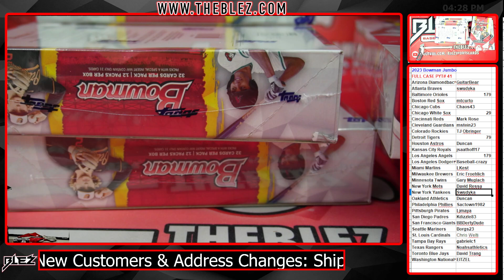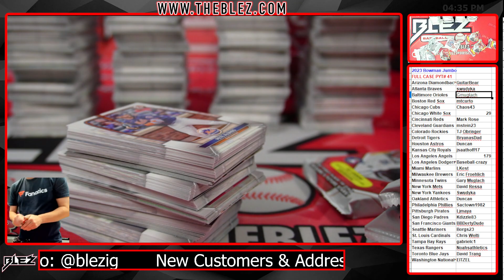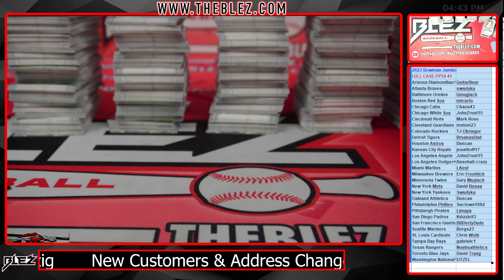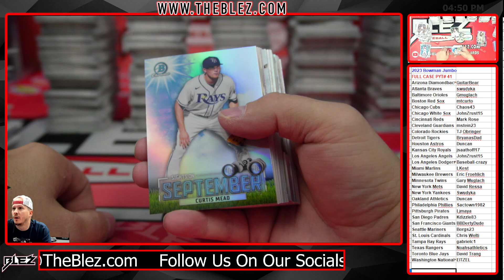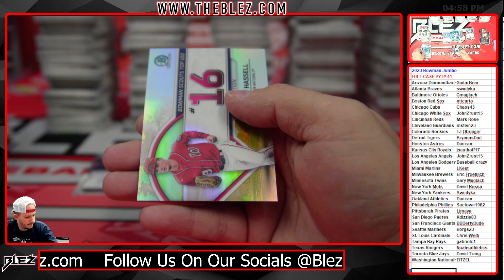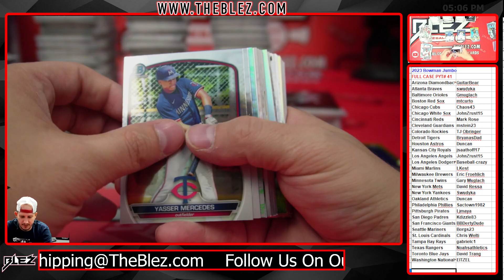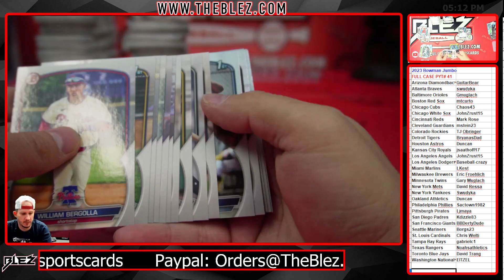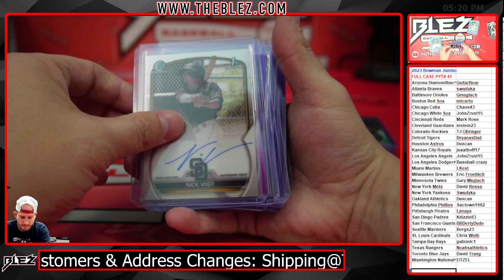2023 Bowman Jumbo FULL CASE BREAK #41 Pick Your Team